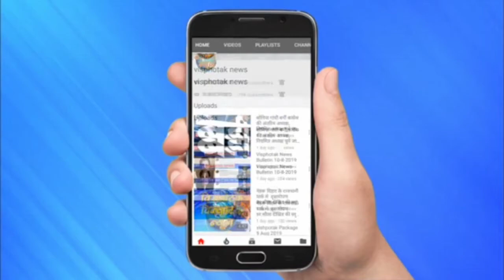Visphotak News Bulletin